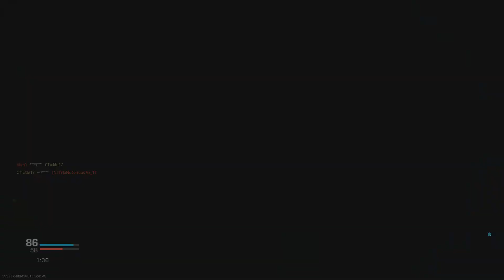SHREDDING ON MW - 20-4 KD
WATCH ME SHRED SOME SERIOUS SH*T ON MW